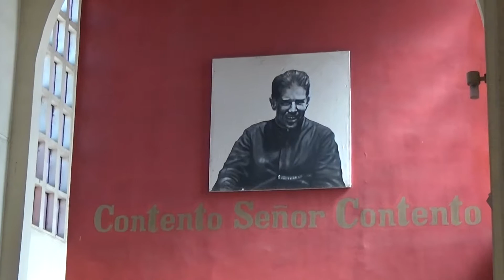Santuario San Alberto Hurtado.Parroquia Jesús Obrero